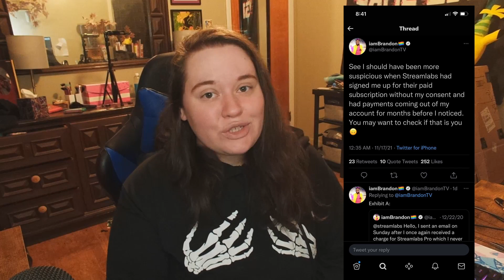What Did StreamLabs OBS do? Should you keep using it?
Streamlabs OBS is trending, in this video I'm going to tell you what they did and why you should stop using it!

Channel Goals:
94% . 235/250
Augie Arts

. 0% 0/10

You can always catch me live Tuesdays, Thursdays, Saturdays, and Sundays
👑 RoyaleRebelle on Social Media 👑

Song: Edge Runner (Album Mix) - Ninety9Lives